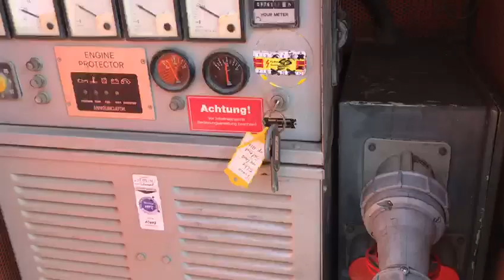Iveco Leroy Somer 40 kVA Supersilent generatorset op aanhanger